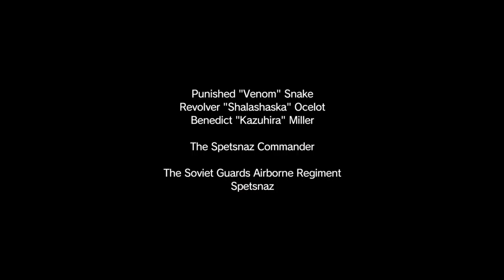METAL GEAR SOLID V#1-This game is wicked